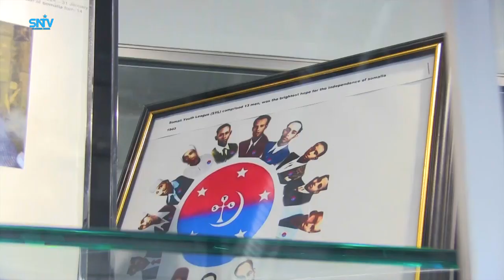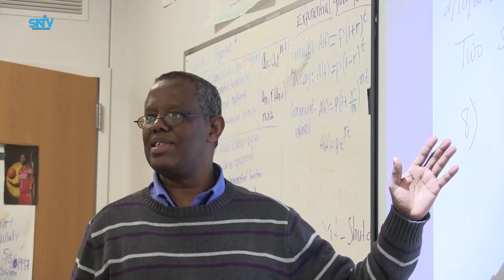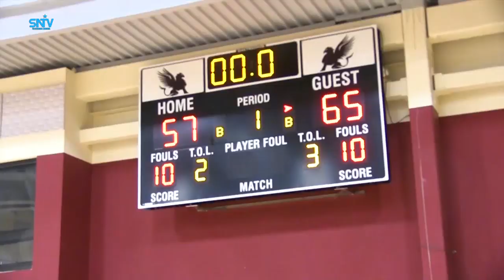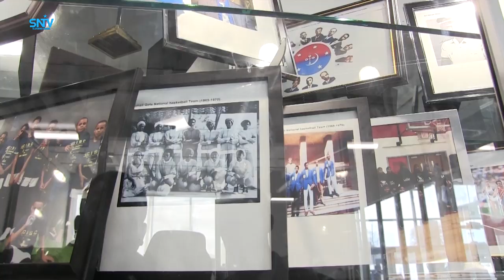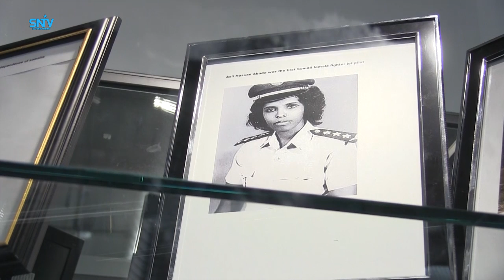School ku yaalla Minneapolis oo lagu soo daarray barashada Agabka Hiddaha & dhaqanka Soomaalida.